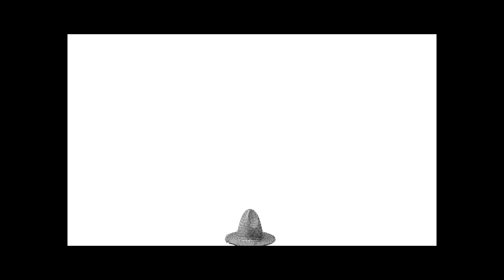Perfect Summer Day in the Berkshires | Canon T3i short film